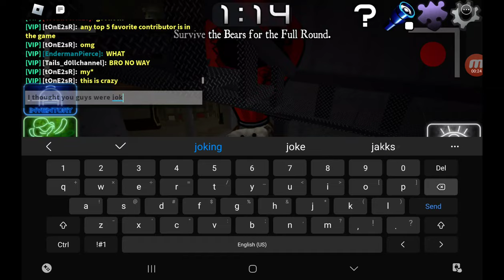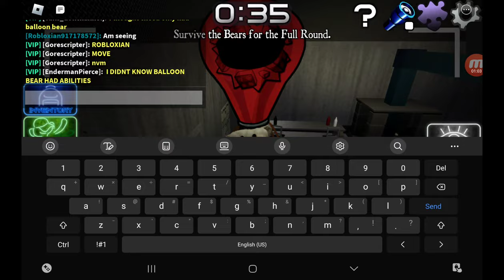I saw Balloon bear in Bear* [Roblox]